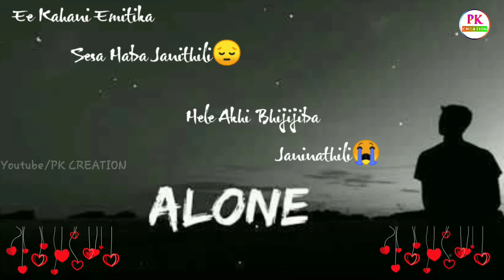Kichi Bata Chali Puni Feri Jibi Bhabi Thili_New Odia Status Video_Ira Mohanty_Sad Status Videos.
We request you to not issue a Copyright Takedown request from YouTube as that will cause Damage to this channel.